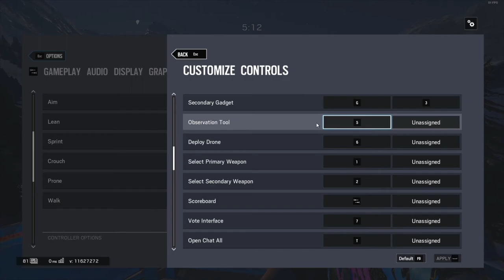Settings video! - Rainbow six siege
Music From Flying Tunes and NCS